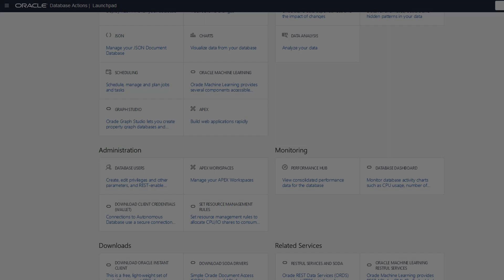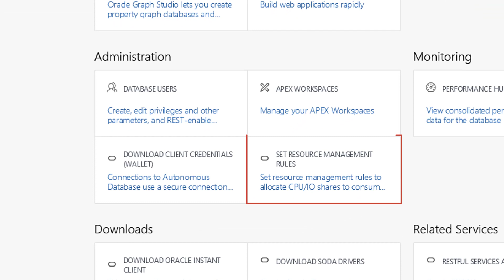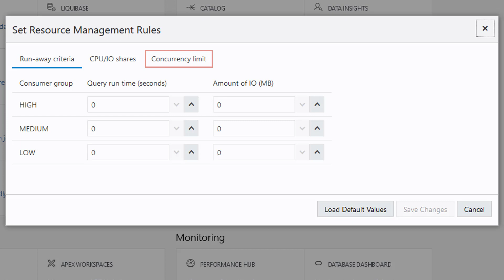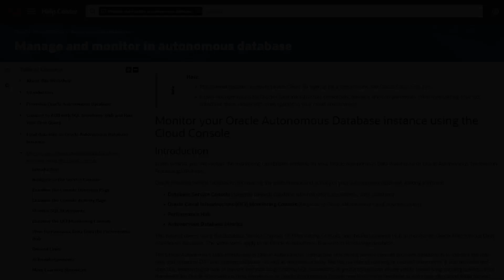Monitor Oracle Autonomous Database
Oracle Autonomous Database has multiple built in tools that you can use to monitor the activity in your database.